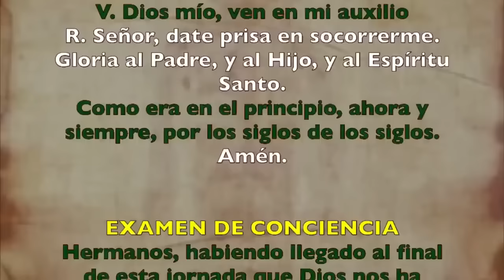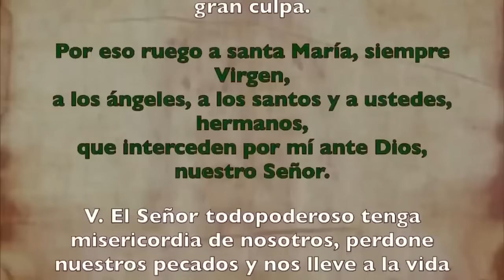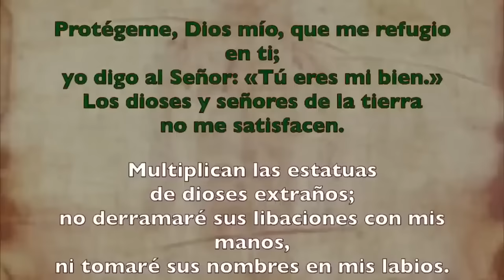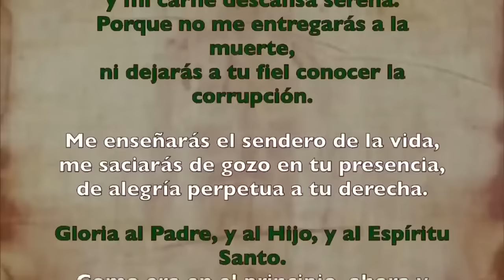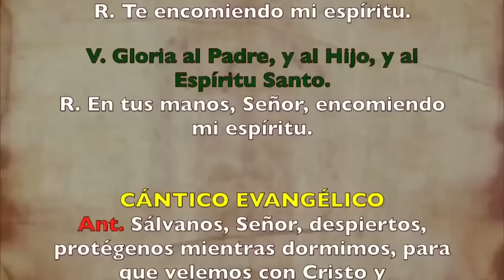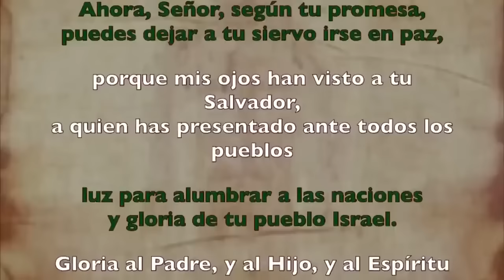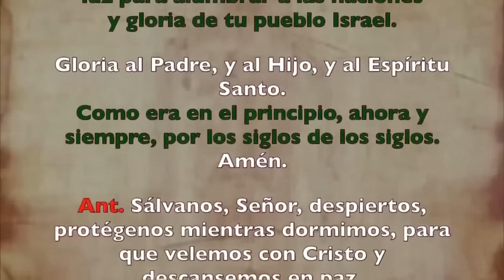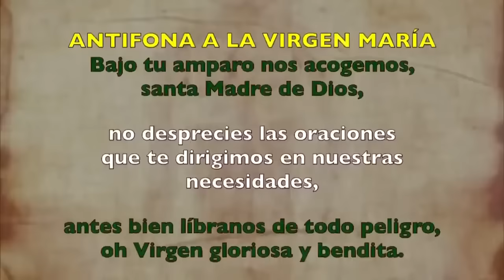Oración de la noche (Completas), JUEVES 04 JULIO DEL 2024 | XIII Semana T. Ordinario |Cathopray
Oración de la noche (Completas),JUEVES 03 MARTES  DE 2024 | XIII Semana T. Ordinario |Cathopray